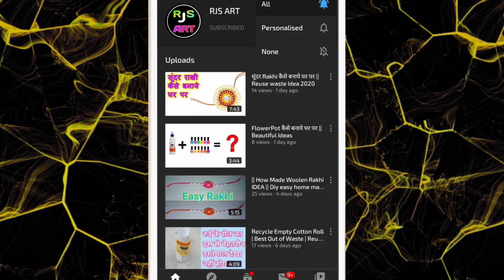Home Decoration Ideas With Diy Paper Crafts || Wall Hanging || Desi Diwar Jhumar || Simple Jhumar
Title :Home Decoration Ideas With Diy Paper Crafts || Wall Hanging || Desi  Diwar Jhumar || Simple Jhumar

Popular Video Collections

For new all notification.

# Simple Jhumar
# wall hanging
desi Jhumar